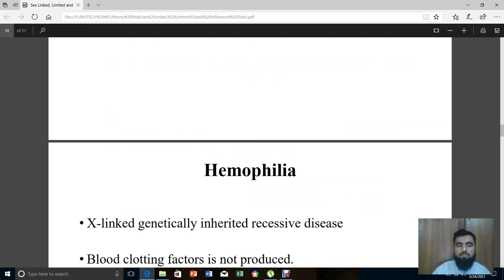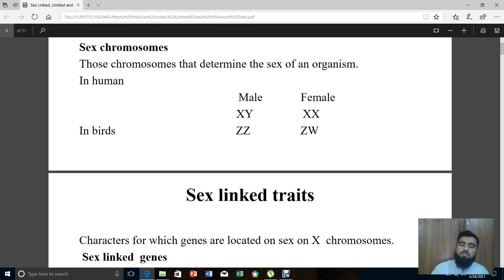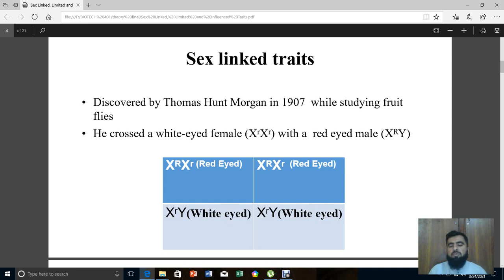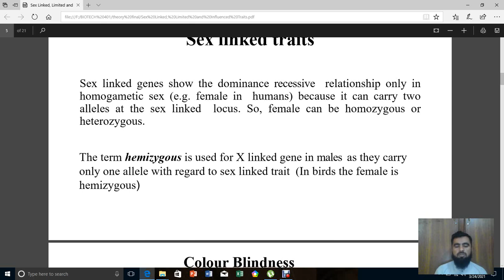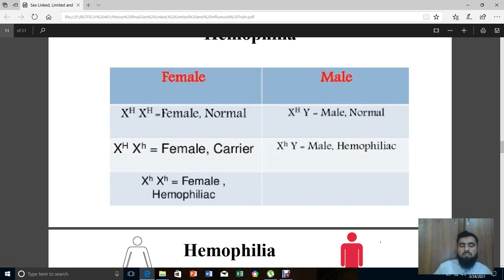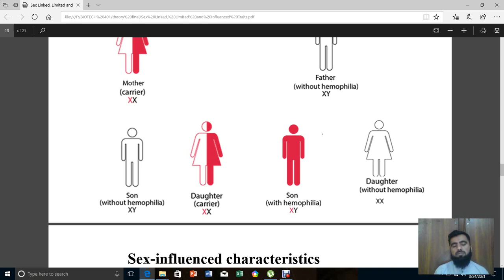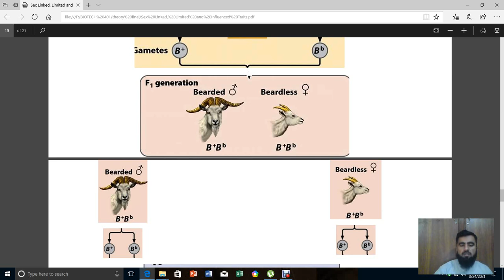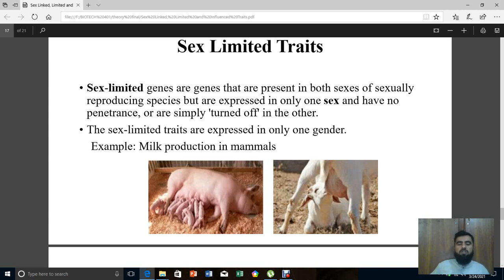sex determination lecture and traits Ep#18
sex linked genes and traits
sex influenced traits
sex limited traits